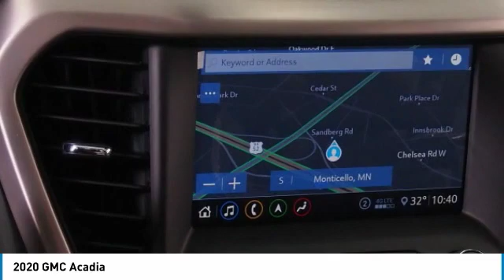2020 GMC Acadia Minneapolis, St Cloud, Elk River, Monticello, MN G20-306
2020 GMC Acadia

Carbon Black Metallic 2020 GMC Acadia Denali AWD 9-Speed Automatic 3.6L V6 SIDI AWD, Jet Black Leather.brbrThe West Metro Volume Leader.brbrbrWe are a local family owned dealership and pride ourselves on small community feel, making your vehicle buying experience as casual, fun and effortless as possible. Our online reputation speaks volumes of who we are. Thanks for looking. Price includes and is available to everyone:$2500 - GM Consumer Cash Program. Exp. 03/02/2020,  Remaining dollars off are West Metro Discounts. Customer may be eligible for additional incentives call sales associate for details.